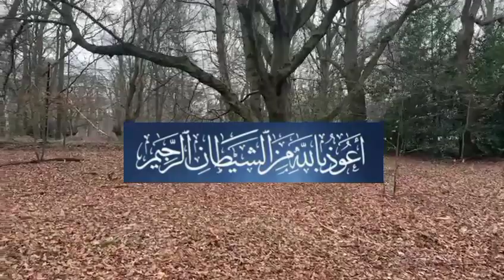Surah Rahman Ep - 03- Relaxing Quran - SOFT VOICE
Surah Rahman - Relaxing Quran - SOFT VOICE

► Surah Ar-Rahman
► Ayah: 1-78
► 55th chapter of the Qur'an
🎙 Peaceful World Studio